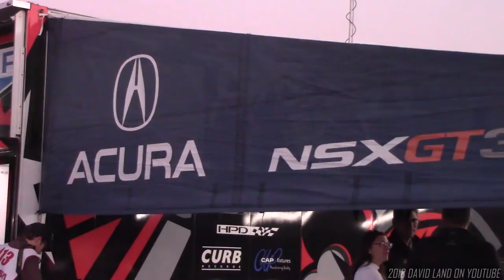2018 12 Hours of Sebring -- PURE SOUND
This weekend I attended America's answer to the 24 Hours of Le Mans... the 66th Running of the Mobil 1 12 Hours of Sebring the second round of the IMSA Weather Tech Sports Car Championship for 2018. This video includeds footage from the morning warmup, start of the race, paddock area, dusk and night.

This race saw a fantastic entry in the prototype division from both the IMSA DPi cars and WEC P2's. Team Penske returned to defend their 2008 overall win with a pair of brand new ARX-05 Acura's, four Cadillac DPi's were entered, along with two Mazda DPi's from Joest Racing and a clutch of Gibson powered P2 cars. At the end of 12 Hours, however, it was the #22 Nissan Onroak DPi from Tequila Patron ESM that took the overall win.

The GTLM division was just as strong with the usual suspects such as Corvette Racing, the Ganassi Ford GT's. Porsche 911's, the brand new BMW M8's and the Risi Ferrari.

Overall my first Sebring experience was fantastic and I am happy to share my experience with you!

Oh, and they burned a couch at the end of the race!